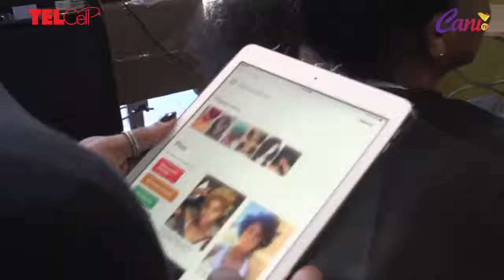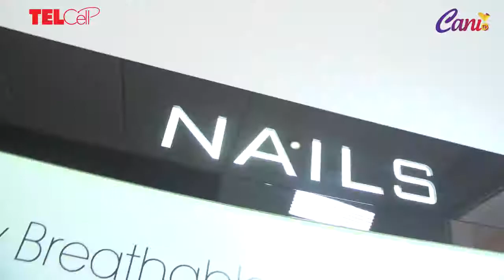Mother's Day Makeover Reveal #1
Congratulations Lorenza Rodriguez Diaz. We hope you continue to enjoy the wonderful experience of your Mother's Day makeover.

TelCell's Mother's Day Reveal is brought to you courtesy of ISOLA Authentic Italian Restaurant, Addicted Hair Lounge, Inglot St. Maarten, T's Closet SXM and Joel Ayuk of Cani TV. Thank you!